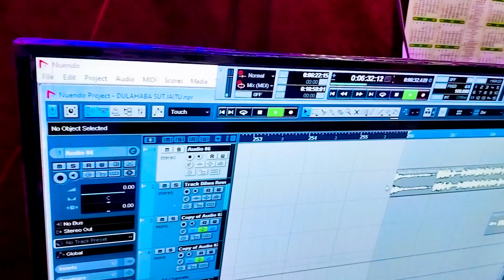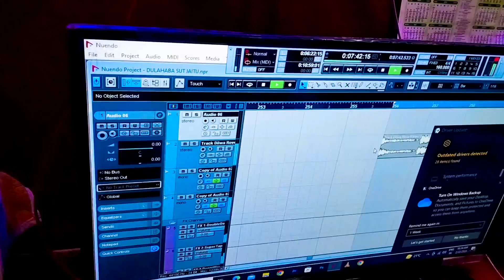Sonu_Singer_Yadav का सब को धड़कन हिला देने बाला | Aabe De Resultba Ge Janua Sadiya Karabe Kabau Ge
⭕Audio/Video Credits :-
➤Album :- आवे दे रिजल्टवा गे जनुआ सदिया करबे करबौ गे
➤Song:- Aabe De Resultba Ge Janua Sadiya Karabe Kabau Ge
➤Singer :- Sonu Singer Yadav
➤Lyrics :- Yadav King Rohit 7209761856
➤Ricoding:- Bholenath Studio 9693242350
➤Mix & Master :- Neta Akela Ridhan Music
➤Video DI :-
➤Editor & DI :-
➤Producer :-
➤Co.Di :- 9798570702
➤Design :-
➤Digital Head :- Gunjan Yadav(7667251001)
➤Digital Partner:-Ganpati Digital Media